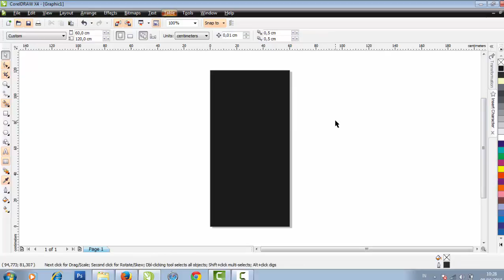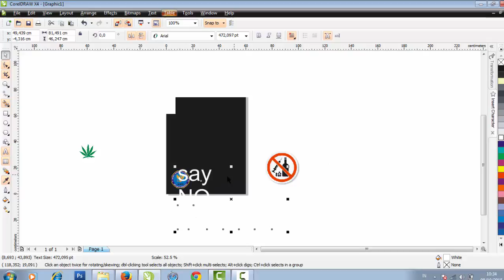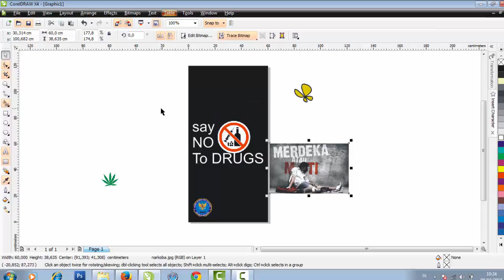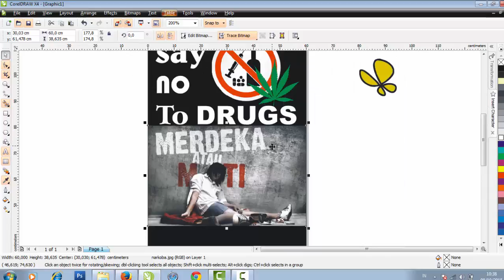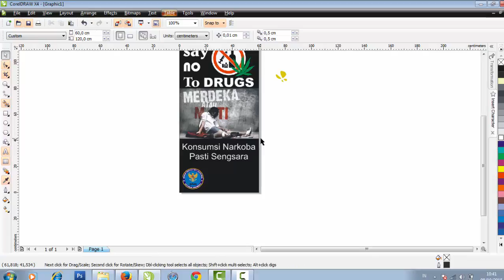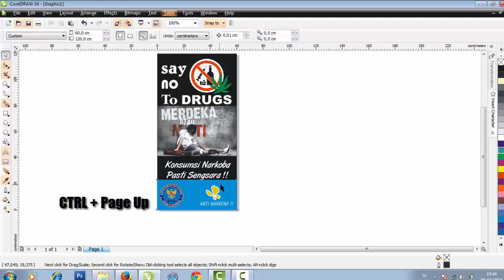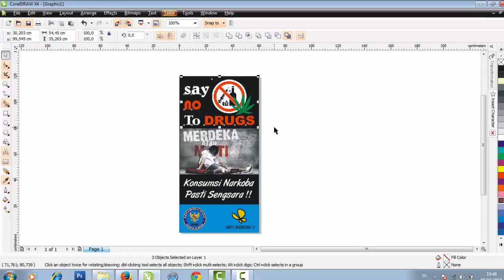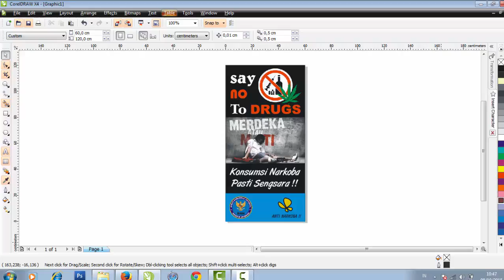X Banner Design With CorelDraw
make design x banner counseling dangers of drugs using CorelDraw software .
easy to follow and in practice.